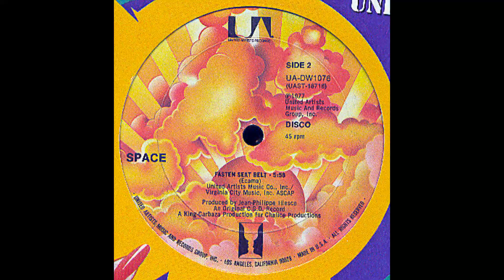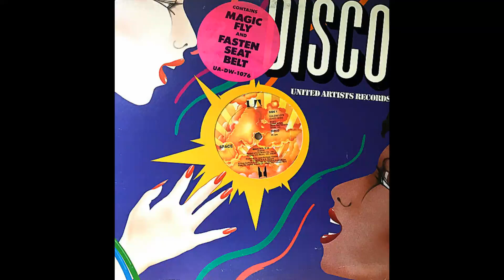Space – Fasten Seat Belt [Vinile 12", USA 1977]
Catena del segnale:

Testina: AudioTechnica VM95SH peso da 2,3 a 2,5g
Cavi del portatestina: Van Den Hul The Headshell Link (MCS-300 S) / Ortofon LW-800S
Giradischi: AudioTechnica AT-LP140XP
Cavo: Van Den Hul D-501 Silver Hybrid
Preamplificatore: Pro-Ject Tube Box DS2 (40db, 47 / 147pf più cavi di ingresso = circa 100 / 200pf, valvole originali Tung-Sol)

Effetti Applicati:
-Espansione stereo
-Equalizzatore grafico